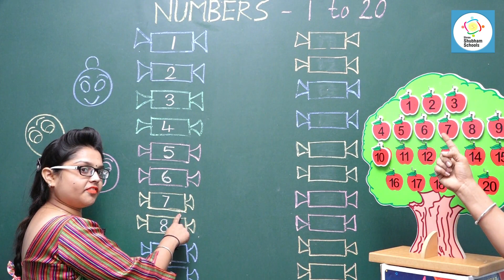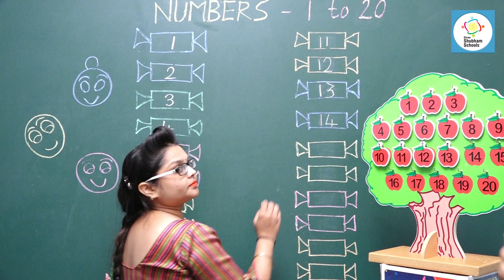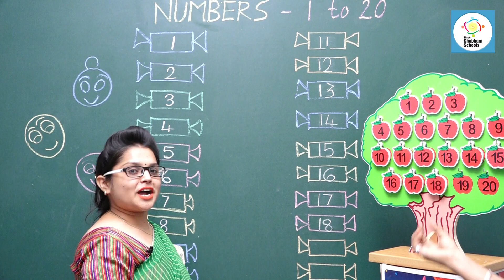Shubham School_ Sub. : Math_Numbers - 1 to 20